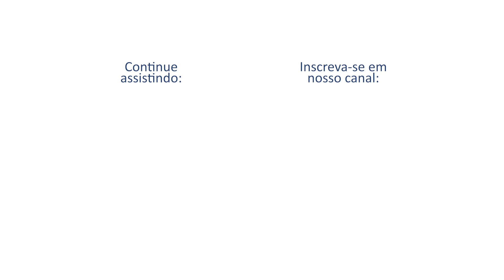Aconselhamento (Parte 3): Teologia e Ética do Aconselhamento - Cuidados a Tomar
Um dos trabalhos do líder cristão é aconselhar pessoas.

Nesse vídeo, Matheus Hetti fala sobre a Teologia e a Ética do Aconselhamento, expondo algumas atitudes que todo bom conselheiro deve evitar para ter sucesso no aconselhamento, bem como alguns cuidados básicos que devem ser adotados.

👉 Deseja aprofundar seus conhecimentos de teologia e liderança? Estude com a gente!!
Formação completa em teologia e liderança (nas modalidades presencial e EaD):

✔️ Aprenda tudo sobre Bíblia e Teologia
✔️ Aprenda a se comunicar e liderar pessoas
✔️ Desenvolva sua espiritualidade pessoal
✔️ Aprenda a defender sua fé e relacioná-la com a cultura